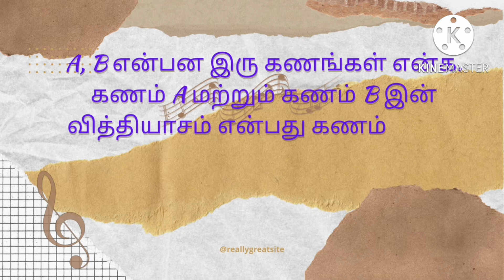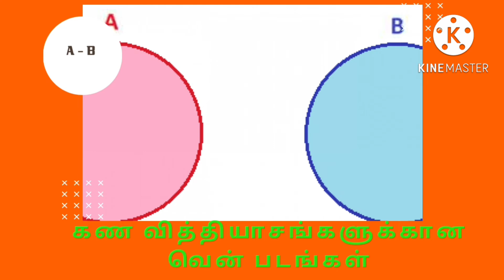கண மொழி, ஒன்பதாம் வகுப்பு, கணங்களின் வித்தியாசம், @nothing is everything , 2022 - 2023.